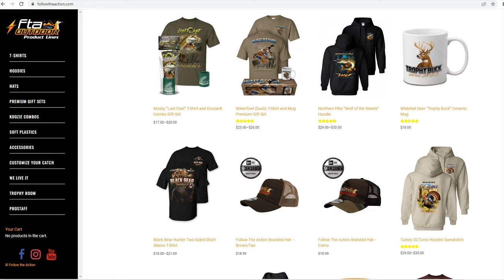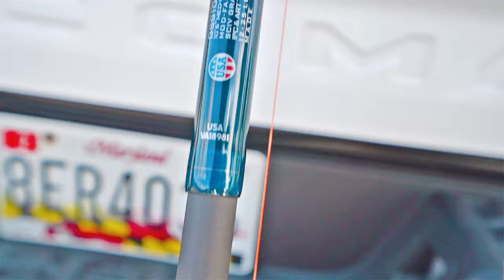Bait CHALLENGE For DRONE FISHING In The SHARK Capital Of The World!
Welcome to Episode 1 of West Palm Beach Season 3: The Trilogy
We are back to one of the most anticipated trips of the year. and we're IN SEASON 3!! We'll be traveling down to the shark fishing capital of the world...West Palm Beach, Florida for SEASON 3 which is crazy to even say... I appreciate everyone who follows along for this series! This is going to be one to remember!

►Justin's Socials: @_fishingaddiction__
►Casey's Socials: @czfishin